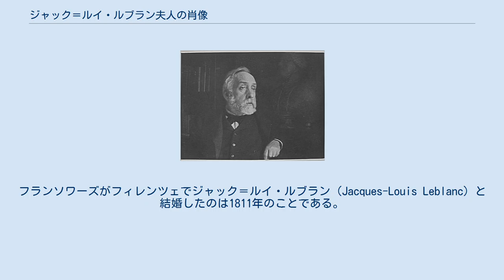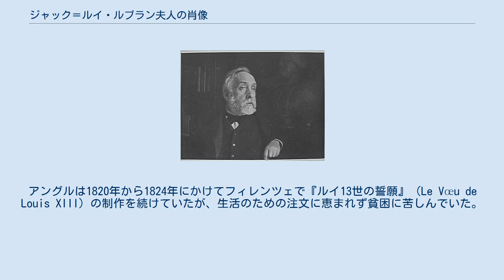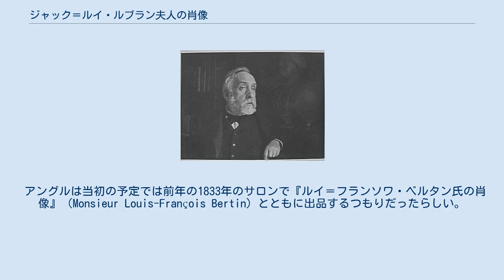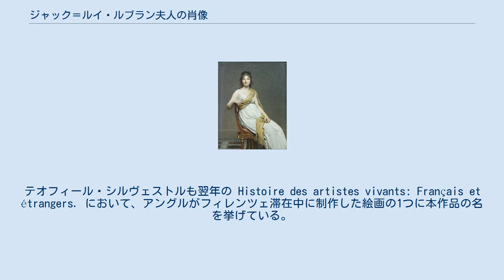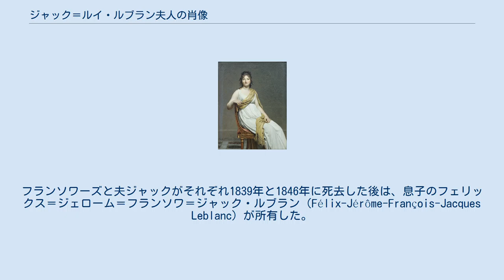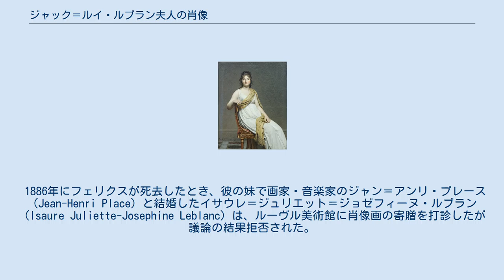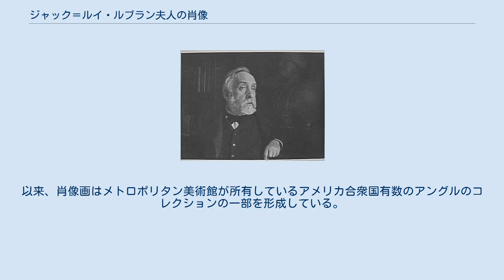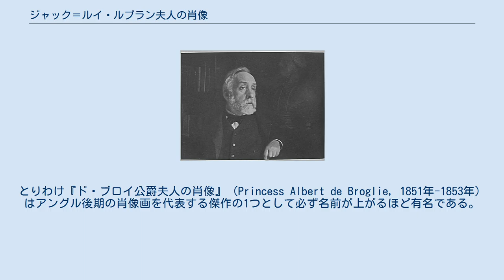ジャック＝ルイ・ルブラン夫人の肖像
ドミニク・アングルの絵画
『ジャック＝ルイ・ルブラン夫人の肖像』（仏: Madame Jacques-Louis Leblanc）は、フランス新古典主義の巨匠ドミニク・アングルが1823年に描いた肖像画である。
油彩。
同年の『ジャック＝ルイ・ルブランの肖像』（Jacques-Louis Leblanc）と対になる作品で、本作品のみ1834年のサロンに『聖サンフォリアンの殉教』（Le Martyre de saint Symphorien）とともに出品され、さらに1855年のパリ万国博覧会にも出品された。
アングルを敬愛した印象派の画家エドガー・ドガのコレクションであったことでも知られている。
現在はニューヨークのメトロポリタン美術館に所蔵されている。
 ルブラン夫人（旧姓フランソワーズ・ポンセル, Françoise Poncelle）はフランス最北部のカンブレーの裕福な家庭に生まれた。
フランソワーズがフィレンツェでジャック＝ルイ・ルブラン（Jacques-Louis Leblanc）と結婚したのは1811年のことである。
当時、彼女はナポレオンの姉妹でトスカーナ大公公爵夫人であったエリザ・ボナパルトの侍女としてピッティ宮殿に仕えており、夫のジャック＝ルイ・ルブランはエリザ・ボナパルトの秘書を務めていた。
エリザはナポレオン失脚後はローマに亡命したが、夫婦はフィレンツェに留まった。
彼らがアングルと知り合ったのは1821年のことである。
アングルは1820年から1824年にかけてフィレンツェで『ルイ13世の誓願』（Le Vœu de Louis XIII）の制作を続けていたが、生活のための注文に恵まれず貧困に苦しんでいた。
夫はそんなフィレンツェ時代の画家の良き理解者として多くの肖像画を注文した。
そのうちルブラン嬢の肖像画は消失したが、夫妻の肖像画のほかにも夫妻と息子フェリクスなど複数の素描作品がルーヴル美術館やボナ美術館に残されている。
 ジャック＝ルイ・ダヴィッドの1799年の作品『ヴェルニナック夫人の肖像』。
 ルブラン夫人はゆったりと優雅な姿勢で椅子に座っている。
夫人は黒のドレスを身にまとい、椅子の肘付きではなく背もたれの方に肘をついている。
金の鎖のネックレスは懐中時計がつなげられ、彼女の腰に留め金で留められている。
またカシミアのショールには夫人がエリザ・ボナパルトの関係者であることを示す「E」の文字が刺繍されている。
夫人は鑑賞者を真っ直ぐに見つめているが、アングルは微笑む夫人の瞳にアイロニーの光を捉えている。
夫人の肌は筆の痕跡が消し去られ、半透明のガーゼの袖が巧みに描かれてるほか、椅子の肘付きに掛けられた夫人のショールの緻密なデザインをアングルは漏らすことなく描き込んでいる。
 夫妻が向き合うように座り、左右異なる方向から照明が当てられていることから、両作品を並べて壁にかけることを意図している。
そして夫妻のポーズ、色彩、ファッションなどに共通の要素を持たせることによって、夫婦を結びつける家庭的な絆を表現している。
 右が彼女の夫を描いた『ジャック＝ルイ・ルブランの肖像』。
同じくメトロポリタン美術館所蔵。
 2人は向かい合うようにして描かれており、並んで壁に掛けることを意図しての構図と考えられている。
 黒いドレスに若干のひび割れが入っているのは、おそらく画家が乾燥を早めるために乾燥促進剤を混ぜたことが原因と見られる。
 本作品には様々なポーズを取った20を越える習作素描がアングル美術館に残されており、1823年のアングルにとって夫人の肖像画制作は中心的な仕事の1つだった。
初期の構想では夫人と娘を一緒に描くことも考えていたが、最終的に師であるジャック＝ルイ・ダヴィッドが1799年に描いた『ヴェルニナック夫人の肖像』（madame de Verninac）と同じポーズを用いて描いている。
また何人かの美術史家はアングルがアーニョロ・ブロンズィーノなどのイタリアのマニエリスムの影響を受けていることを指摘している。
 アングルは当初の予定では前年の1833年のサロンで『ルイ＝フランソワ・ベルタン氏の肖像』（Monsieur Louis-François Bertin）とともに出品するつもりだったらしい。
これは夫妻が1833年にパリに戻り、両者の友好関係が再開されたことによる。
しかし絵画はまだフィレンツェから到着していなかったため、翌年...